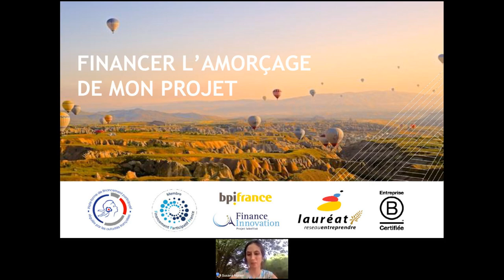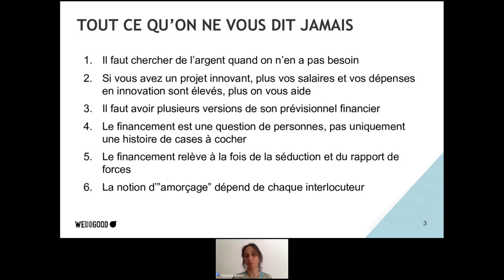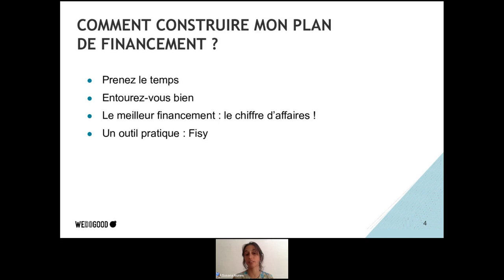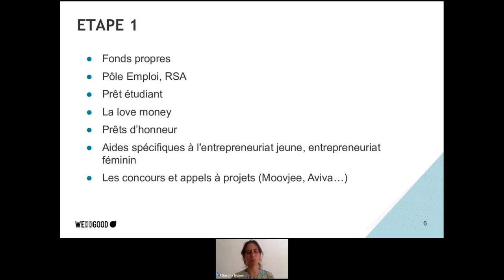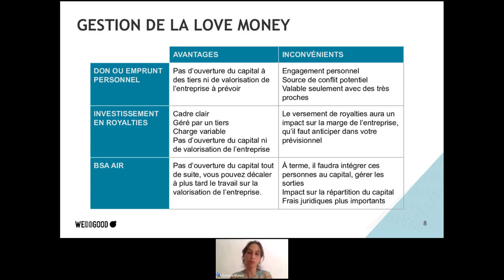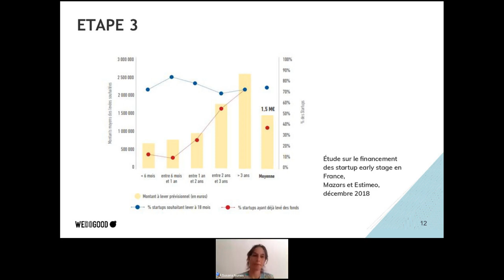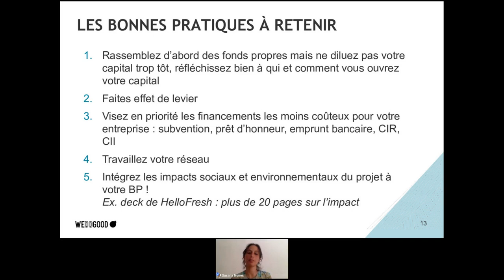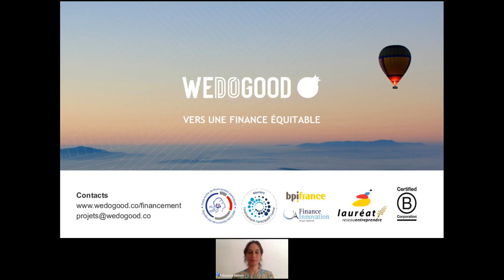Comment structurer mon plan de financement d'amorcage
Replay du webinar du 12/09/2022.

Quelles solutions de financement d'amorçage et comment bien les articuler afin de bénéficier d'un effet de levier ?

Love money, prêt d'honneur, prêt bancaire, subvention, avance remboursable, prévente, crowdinvesting, crowdlending... comment bien structurer mon plan de financement d'amorçage afin qu'il soit solide et que je bénéficie d'un bon effet de levier ? Comment éviter de céder du capital trop tôt ? Rendez-vous un.e expert.e de WE DO GOOD, fintech certifiée B Corp spécialisée dans les levées de fonds en royalties, qui abordera les différentes solutions adaptées à votre projet.

En partenariat avec Maddyness.

Le guide comparatif des outils de gestion de la love money (emprunt personnel, royalties / RBF, BSA Air)